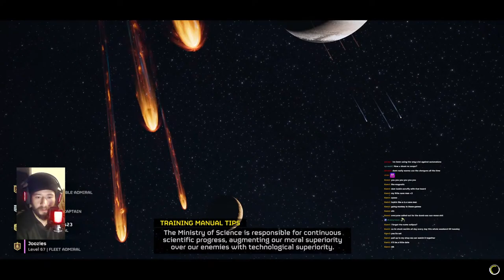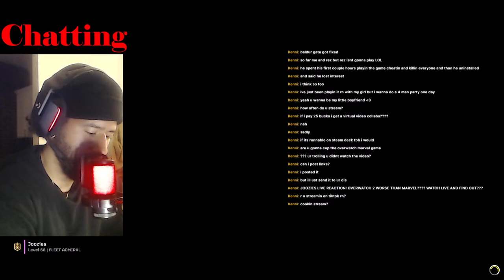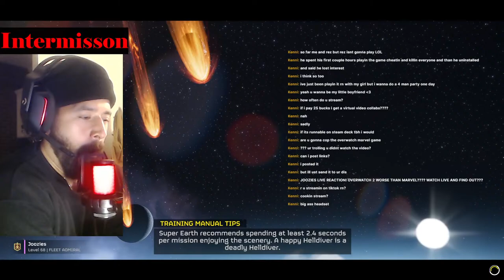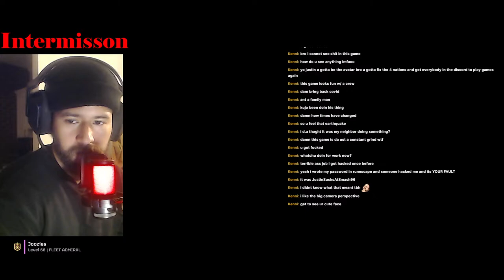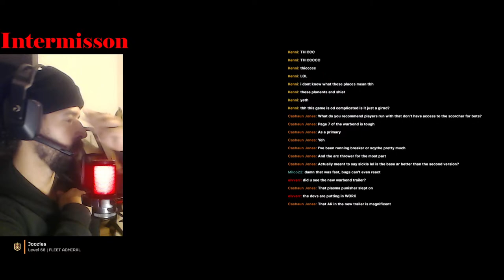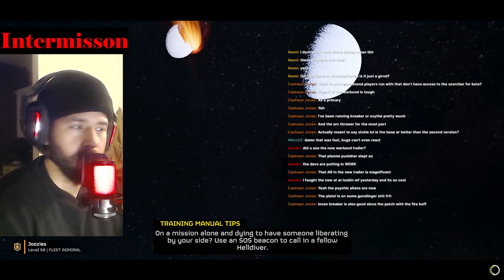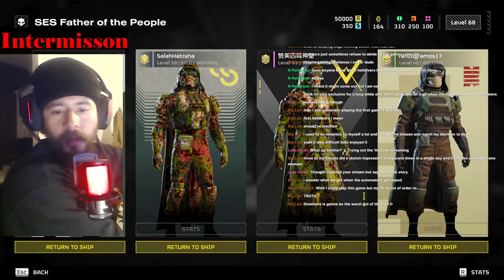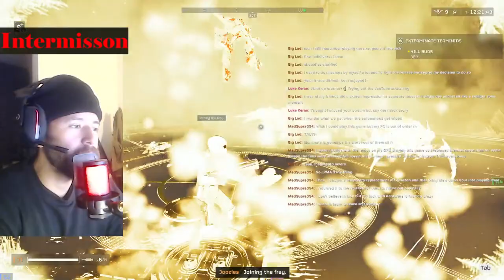Malevelon Creek Veteran Grinding Major Order with Best Loadouts in Helldivers 2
Welcome to my stream. I talk to Chat.